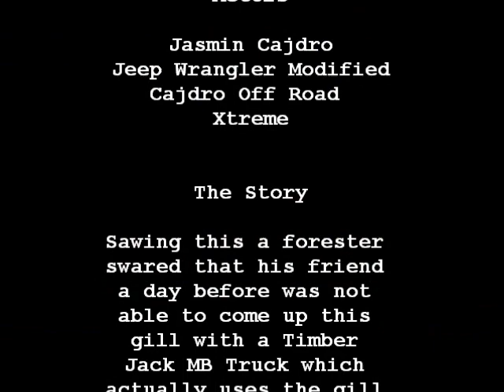Cajdro Off Road Xtreme Touristic Tour 2012 Pepelari No Go Timber Jack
Full version of a struggel while climbing a gill with modified Jeep Wrangler. We were said, the day before a MB Truck was not able to come up there - the Wrangler did!